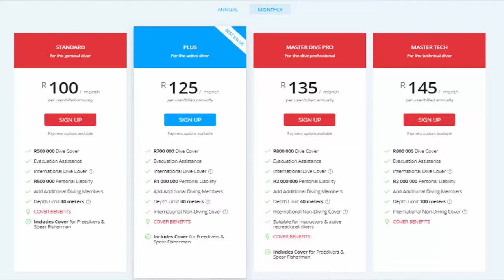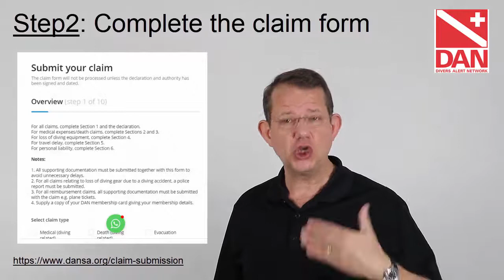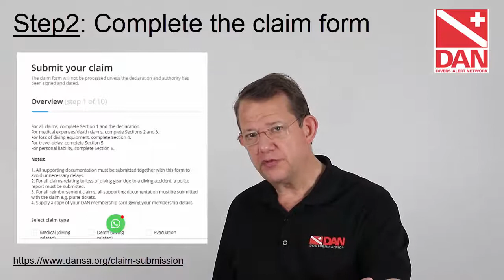How to file a claim for medical expenses?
Welcome to the “GET TO KNOW” DAN video series, my name is Dr Frans Cronje! If you want to learn more about Divers Alert Network and dive safety-related stuff start now by subscribing to the DAN Southern Africa YouTube channel or visit the DAN Blog to get the latest news so that you don’t miss anything.

Ok so let’s talk about how to file a claim for medical expenses.

This is your how-to guide when filing a claim for medical expenses related to a diving injury or a travel-related medical emergency covered under DAN’s benefits.

DAN provides emergency medical advice and assistance for underwater diving injuries, and a wide range of research, education and training programmes that promote safe diving.  DAN is the insured party of a group policy that offers coverage for diving injuries and a limited set of travel-related medical emergencies. DAN members receive the coverage benefits by virtue of this policy. By proxy, DAN is the beneficiary under the policy.

DAN’s Group Policy was established primarily to assure essential coverage for the emergency medical assessment, aeromedical evacuation (when medically justified), hospital admission, specialist examination, and recompression chamber treatment for decompression illness (DCI). The group policy also includes other travel medical benefits consistent with the typical needs and activities of divers.

Consequently, group policy terms and conditions were developed carefully and thoughtfully in conjunction with insurance experts to ensure that DAN members have appropriate coverage for managing and treating injuries and accidents associated with diving-related travel and activities for which they need emergency medical services and transportation as recommended, authorised and/or mobilised by the DAN hotline.

With all this in mind, it is very important that DAN members understand how the group policy works. They need to realise what DAN can and cannot authorise on their behalf, by virtue of DAN’s Group Policy, when they require or request emergency medical services based on the benefits of the group policy.

DO YOU HAVE THE DAN MOBILE APP?

Readily available at their fingertips or on the go whenever they need to learn more about dive safety tips and so much more.